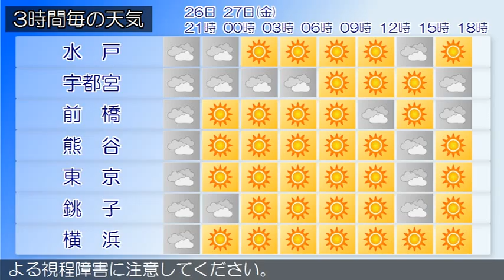2015/11/26 関東地方の天気予報 夕